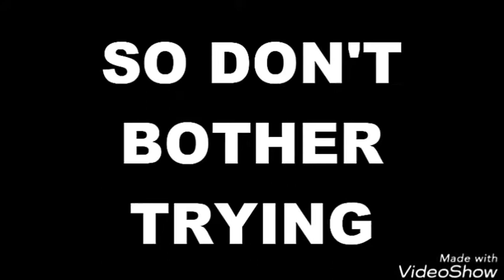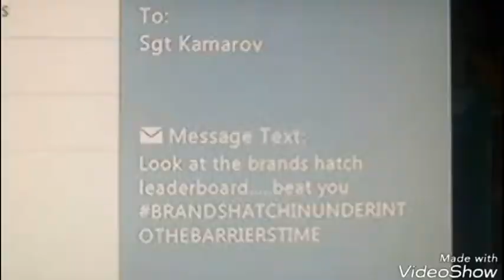BrandsHatchUnderIntoTheBarriersTime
Eat your heart out ITB!